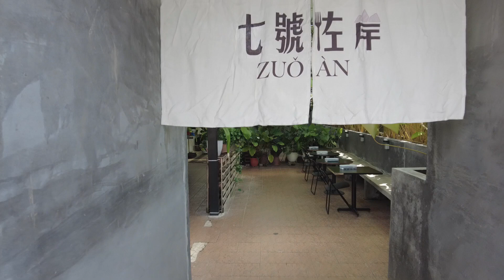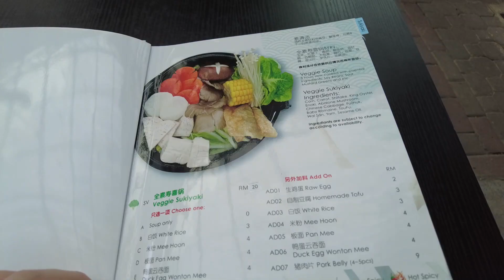taman yarl oug fusion restaurant zuo an 七号佐岸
bungalow converted pet friendly fusion restaurant, day and night ambiance will have different feel